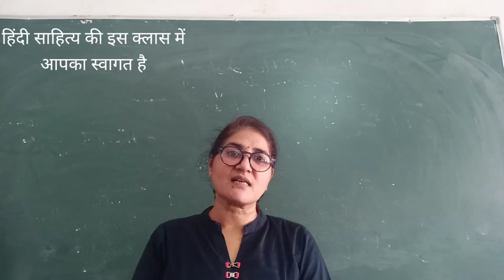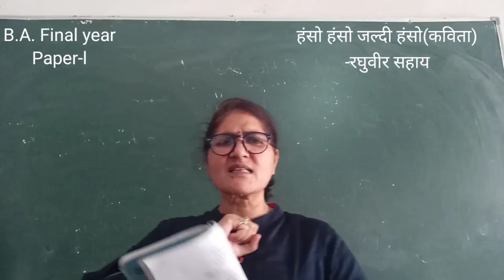हंसो हंसो जल्दी हंसो-रघुवीर सहाय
स्नातक तृतीय वर्ष प्रथम पत्र और नेट,सेट एवं हिंदी की प्रतियोगी परीक्षाओं में उपयोगी